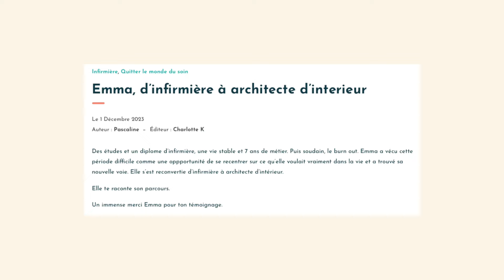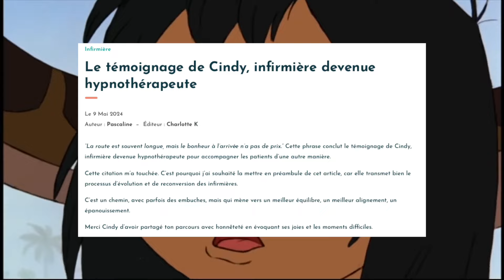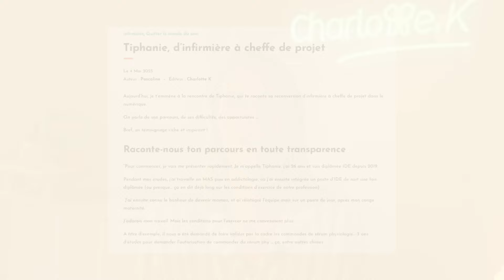10 idées de reconversion après infirmière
10 idées de reconversion après infirmière

Charlotte K est une équipe d'anciennes infirmières qui sont aujourd'hui des professionnelles de la reconversion : psychologues, coachs certifiées ou consultantes en bilan de compétences.

Dans cette vidéo, je vais te donner 10 idées de reconversion que tu peux envisager après un poste d’infirmière.

Si tu as des questions, n'hésite pas à les poser en commentaires, Pascaline ou moi te répondrons rapidement ! 😉

OUTILS GRATUITS

00:00 : Introduction
00:30 : La liste des métiers
04:11 : Conclusion